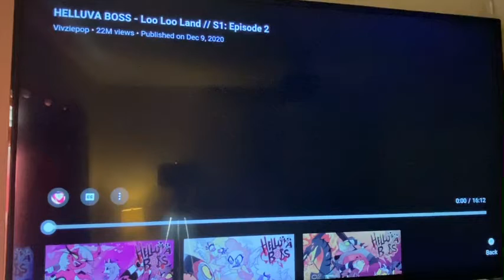reacting to helluva boss loo loo land S1 episode 2